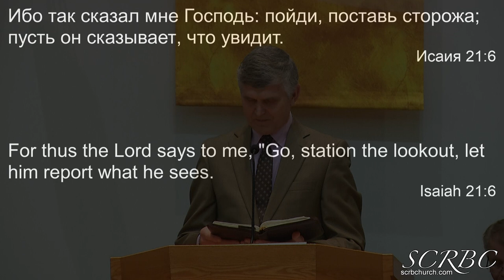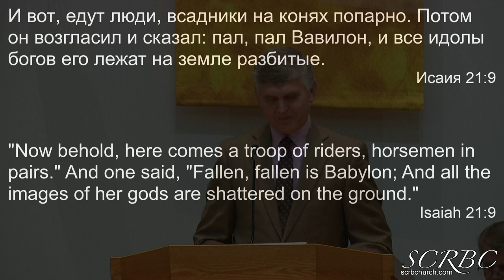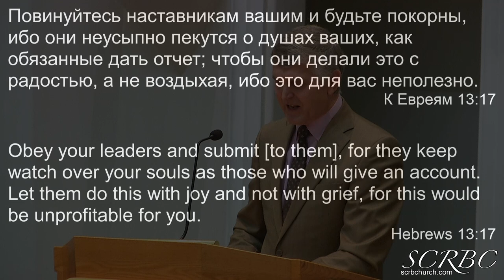12 31 2021 Стоять на страже П Герасенко